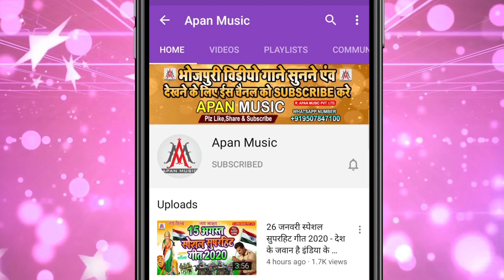माखन लंदन से लायेंगे || Ramu_Singh || Makhan _London_Se_Laenge | Ritesh_Pandey - Lawandiya London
►Song : Makhan London Se Laenge
►Singer : Ramu Singh
►Lyrics : Chitrangad Mishra